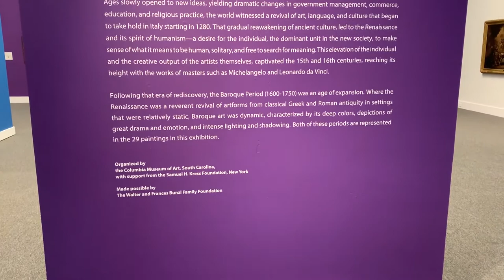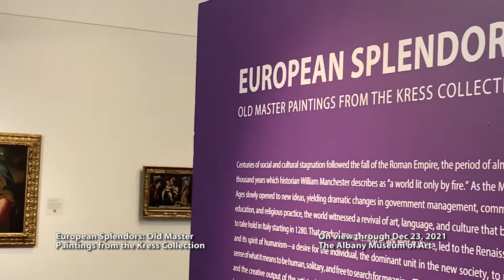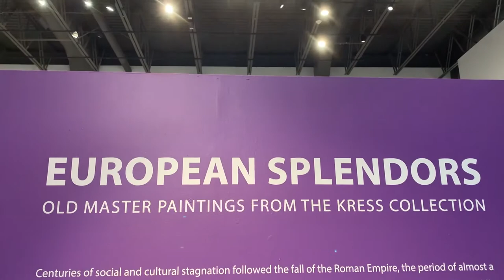"European Splendors: Old Master Paintings from the Kress Collection" at the Albany Museum of Art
Take some time away from the holiday bustle and enjoy fabulous art at the Albany Museum of Art. The final two days of "European Splendors: Old Master Paintings from the Kress Collection" are here! The show--along with Cedric Smith's "Horse Power" and Sanaz Haghani's "Essay Topic: Write Down the Word WOMAN One Hundred Times!"--closes at the end of the day Thursday.